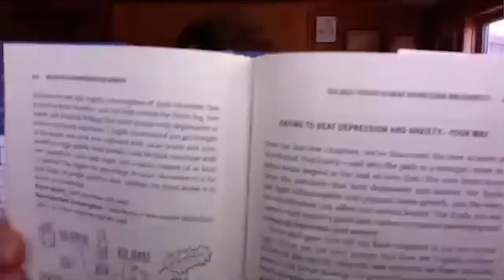Do These 5 Things To BOOST BRAIN Health Today! | Dhru Purohit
In this episode, Dhru sits down with Drs. Austin and David Perlmutter, Dr. Drew Ramsey, Dr. Craig Tanio, and Dr. Rick Hanson to discuss simple steps for boosting brain health.